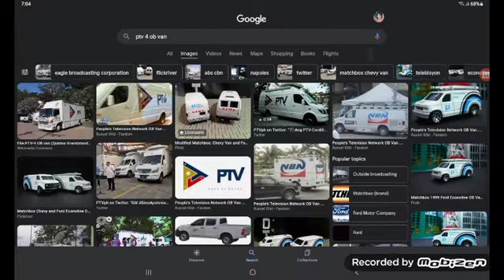PTV 4 Vans